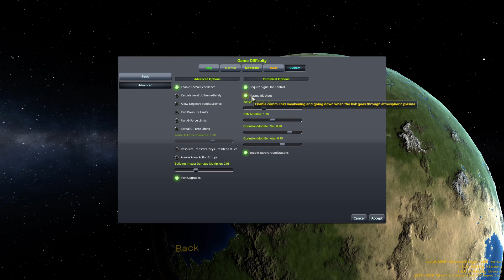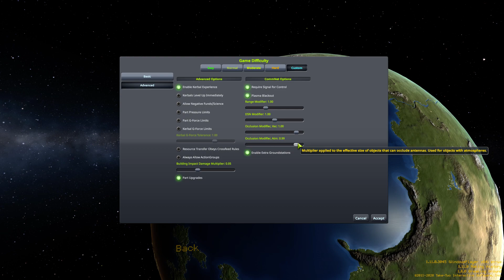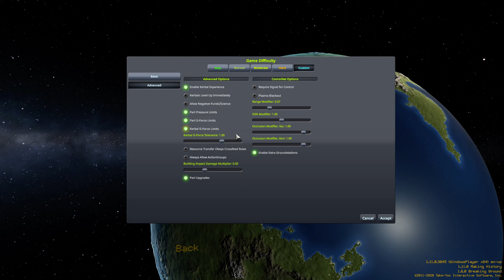Val was "accidently" launched into space :-)